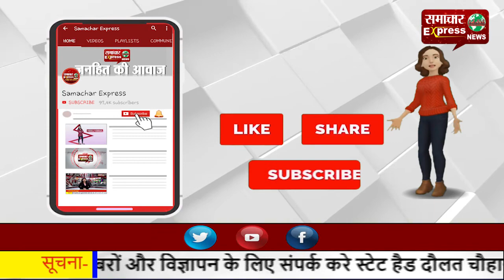श्री पाटेश्वर धाम मंदिर को वन विभाग का नोटिस, अतिक्रमण की श्रेणी में आंका!